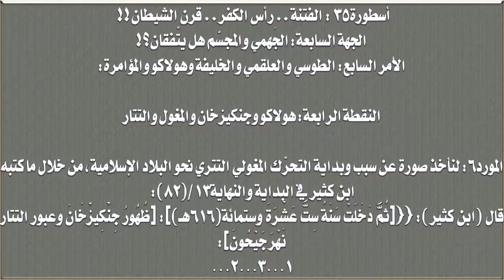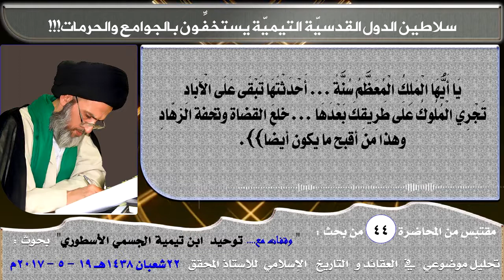سلاطين الدول القدسيّة التيميّة يستخفِّون بالجوامع والحرمات‎‏!!!‏